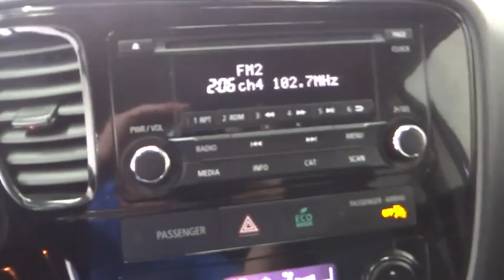2016 Mitsubishi Outlander Costa Mesa, Huntington Beach, Irvine, San Clemente, Anaheim, CA TJ9770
2016 Mitsubishi Outlander

All the right ingredients! Come to the experts! This is a 2016 Mitsubishi Outlander with only 14k miles. This vehicle is Mercury Gray with Black interior and is in showroom condition. ONE OWNER AND CLEAN CARFAX!!!Want to save some money? Get the NEW look for the used price on this one owner vehicle. Previous owner purchased it brand new! This Outlander is nicely equipped. This superb Mitsubishi is one of the most sought after used vehicles on the market because it NEVER lets owners down.We choose to take the stress out of the purchasing process. We work with third party sites to determine what is a fair price for our customers to ensure you will be happy with your buying experience.At Orange Coast Auto Group, we select only the best pre-owned vehicles to offer our customers. Our commitment to your peace of mind is our #1 priority.That's why each vehicle has a certified quality inspection, 3-month, 3000-mile Power-train Warranty on each car, our 72-hour/250 mile Love It or Leave It return policy, free CarFax report and clean title guarantee. Shop Easy, Drive Happy!